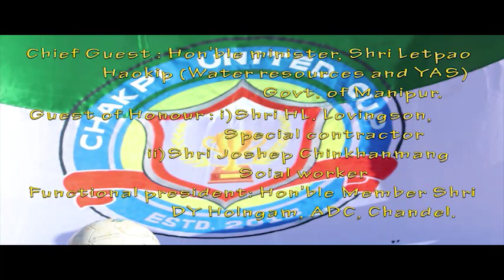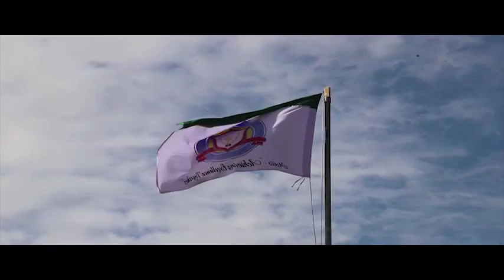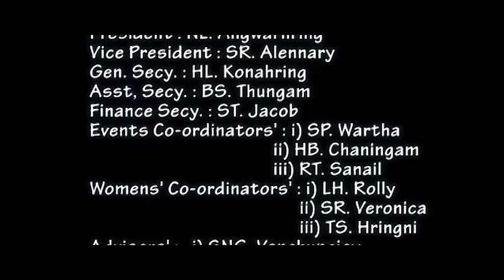Chakpi sports clossing